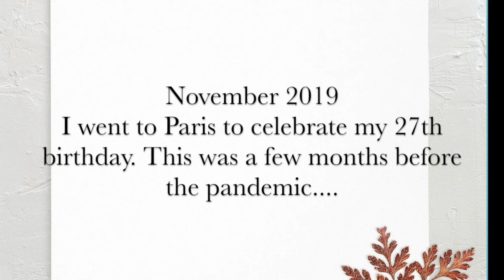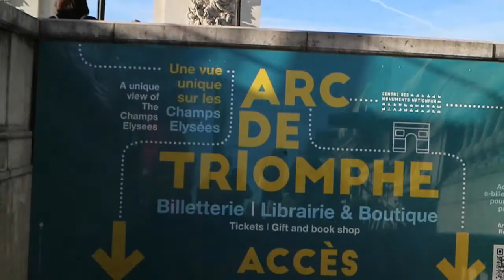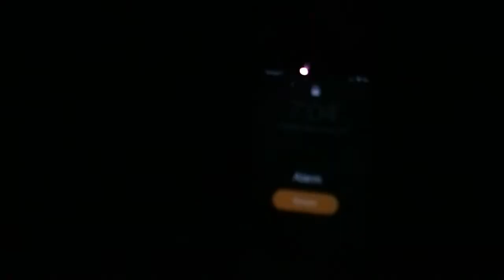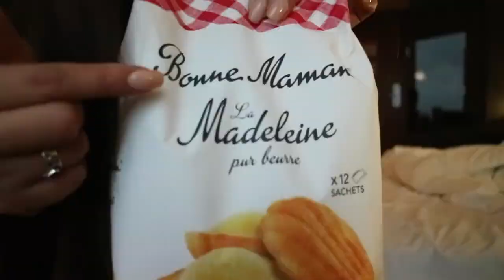27 in Paris • Vlog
Hey there long time no see! This video is long over due, I had gone to Paris to celebrate my 27th Birthday (27 in Paris, it rhymes no?? lol). This was in November 2019, just a few months before the world went on lockdown! I did not add the locations but if you leave me a comment I will let you know! Hope you enjoy!

From the bar club video clips the DJ was playing:
1. Losing it by FISHER
2. Sweet Dreams by Eurythmics